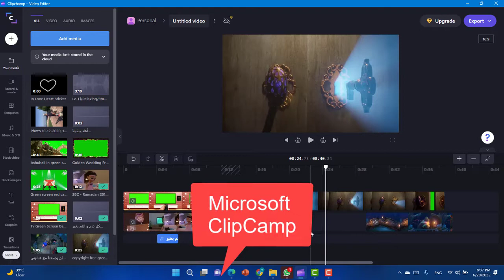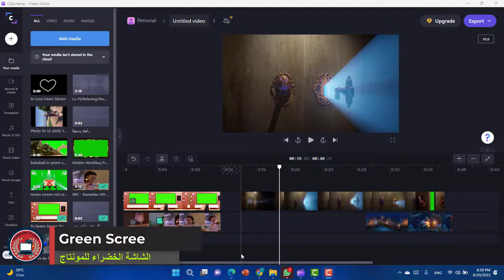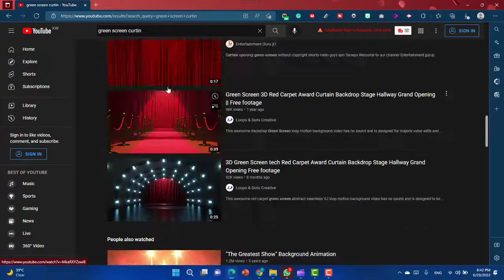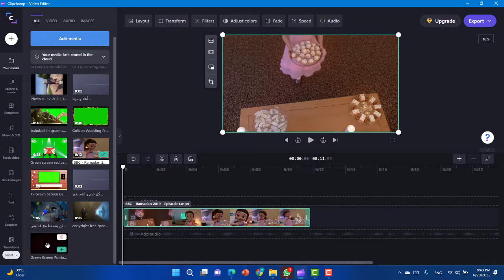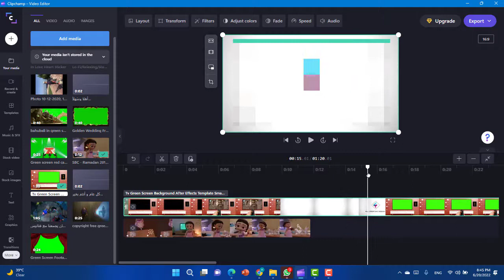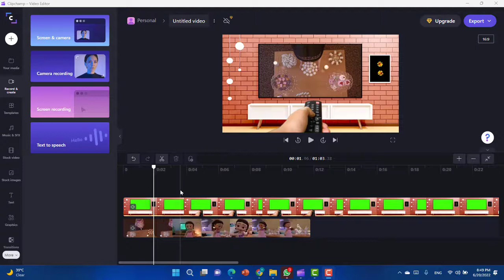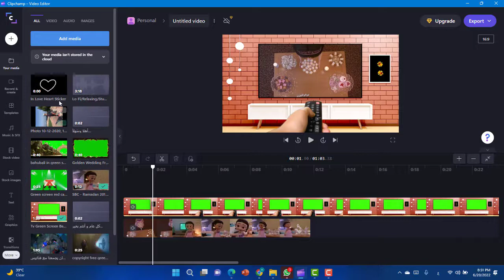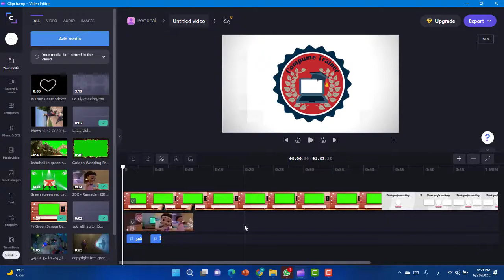Clipchamp شرح الجزء الثاني من تطبيق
كيف اسوي جدول في كانفا